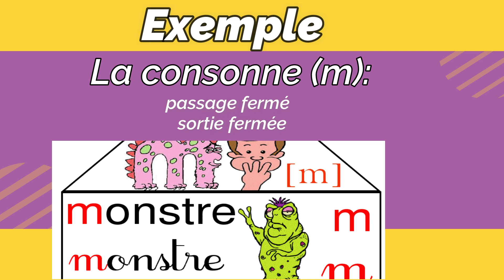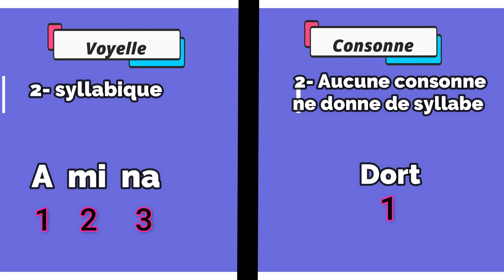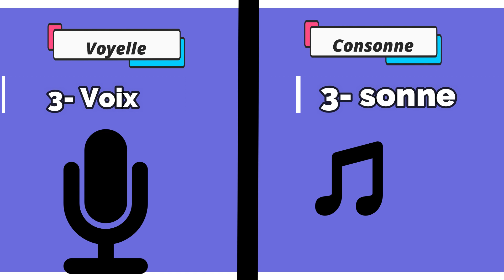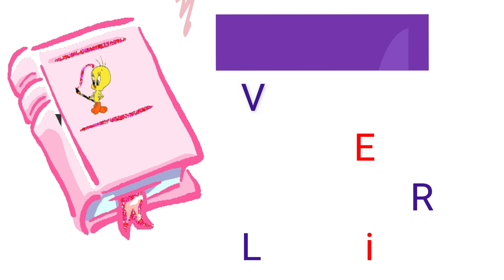La différence entre la consonne et la voyelle